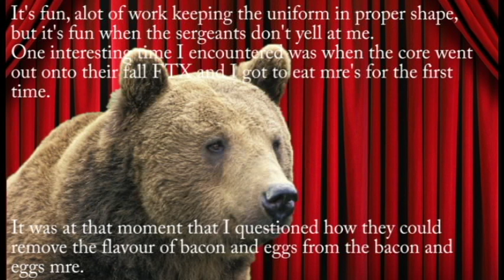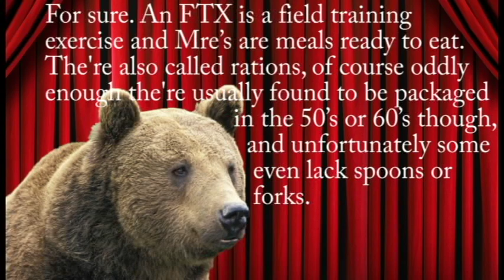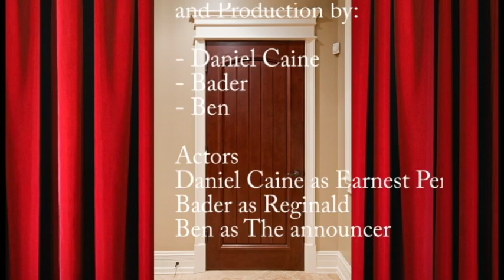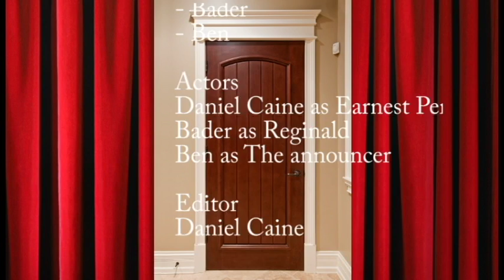Daniel's Choice is Yours